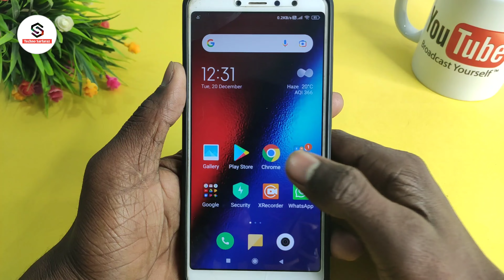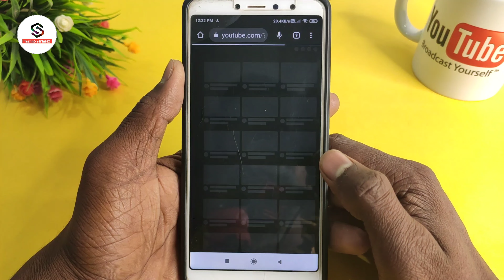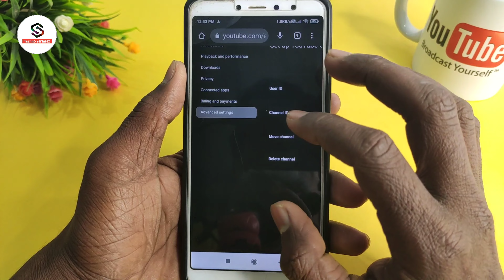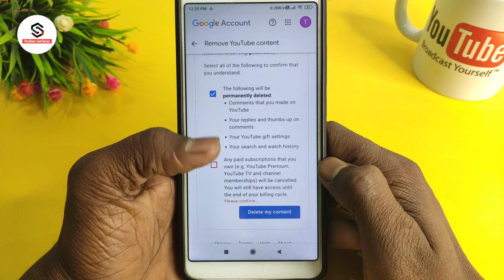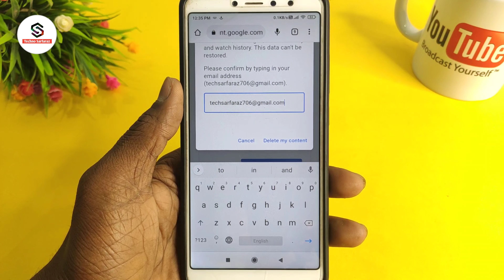How to delete youtube channel permanently | Youtube channel delete kaise kare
About :- dosto aajke video me apko batane wala hu youtube channel permanently delete kaise kare ummed karta hu apko yeah video pasand aayegi

Your query
youtube ka channel delete kaise kare
youtube ka channel kaise delete kare